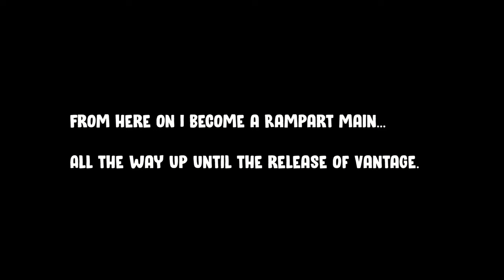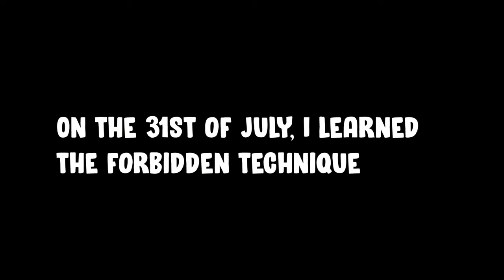Apex "A Journey" - Ep.8 - June 2022